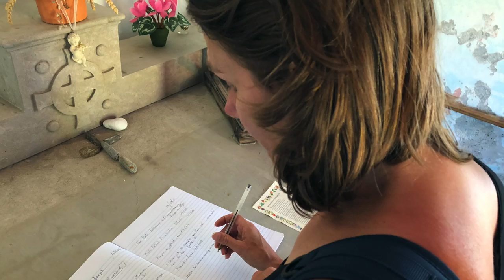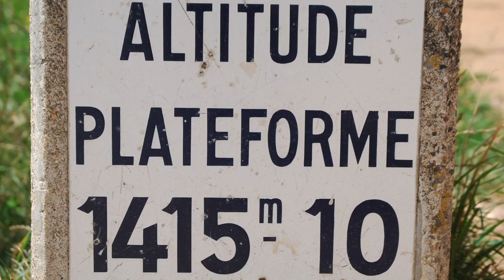Driving the Little St Bernard Pass From France to Italy in a Campervan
In this video we take the winding alpine Little St Bernard Pass route all the way up to the  Col du Petit St Bernard in our VW T5 Kombi Camper. Following the D1090 We enjoy the spectacular scenery of this road and the retrace a Tour De France Stage through La Rosiere and on to the Col du Petit Saint-Bernard, right on the French/Italian Border at 2188 Metres Altitude.

00:00 Intro
03:30 Heading up the Mountain
07:00 Tour De France
12:00 Col de Petit St Bernard

Another amazing trip we have been lucky enough to take in a Campervan.

Campervan Journey is all about our Tips, Trips and our experiences from over 5 years of VW T5 Camper and T6 California Beach Ownership. From making the move from being a young family of tent campers with a car, to buying and converting our first VW T5 Kombi, selling the T5 and buying our latest T6 California Beach.

We'll share lots more of our experiences and trips that we have had along the way and how buying a VW Campervan was the best thing we have ever done ...!